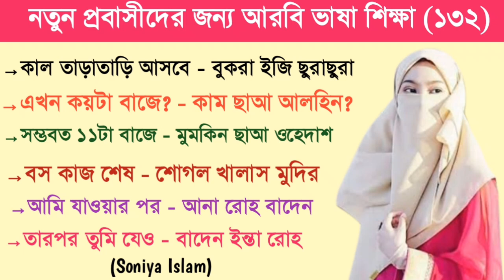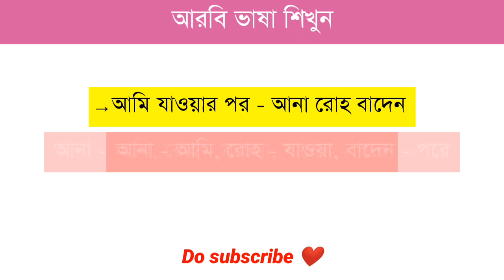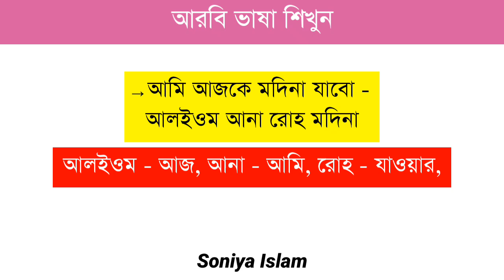আরবি ভাষা শিক্ষা | আরবি ভাষা শেখার সহজ উপায় | Soniya Islam